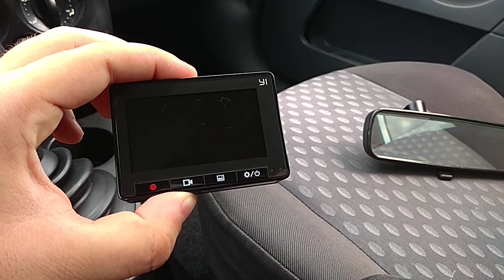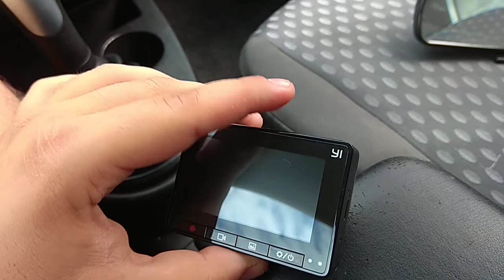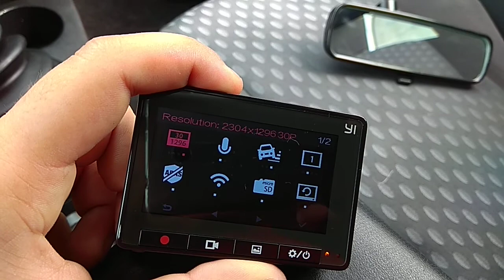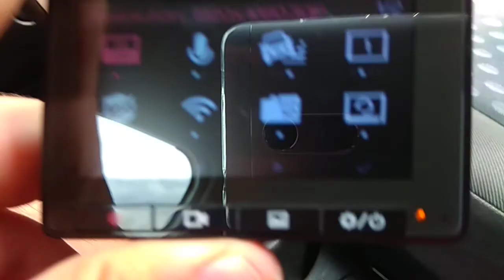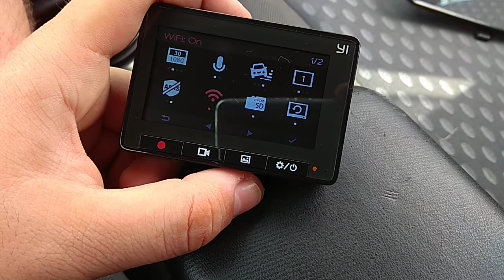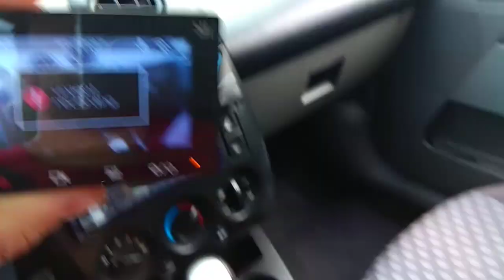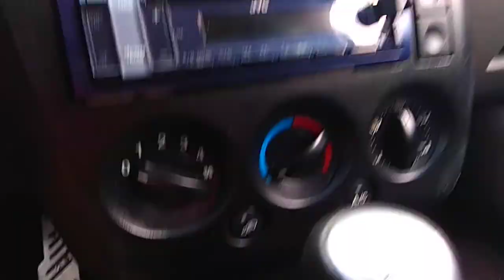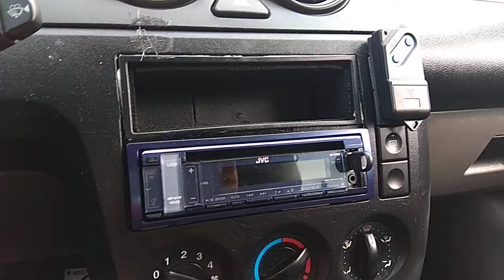Recensione Xiaomi YI Dashcam